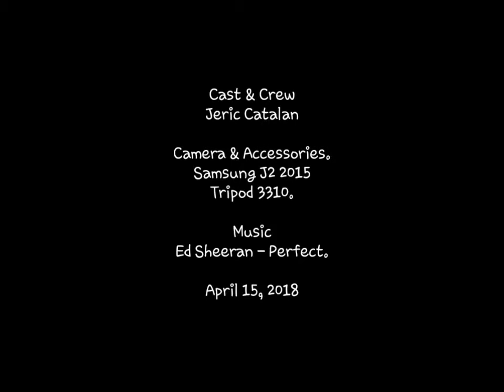6th Vlog. Mio.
Kuya Macito Quirante. 😂.